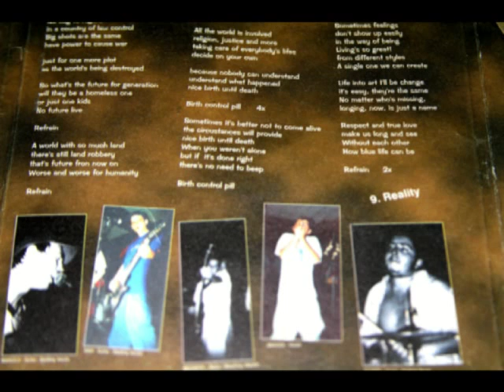OLD NEWS - Over My Head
She went away
bye, said to friend
empty my mind
on her way
she's broken the end
maybe one day
she's coming back
for things about
(her mind isn't that)
fear of saying goodbye

bye, bye, bye my friend
maybe one day
she is come back

Old News:
Marcelo - Guitar / Backing Vocals
Davi - Guitar / Backing Vocals
Richard - Bass / Backing Vocals
Marco - Vocals
Ricarte - Drums

Produced by: Rildo Baptista
Recorded at: Anonimato Studios, in SP - Brazil
Background Vocals on: "Segretionist" by Carol (No Class) ands "The Same Respetc" by Rildo Bapstista
All Lycris an Songs by: Old News